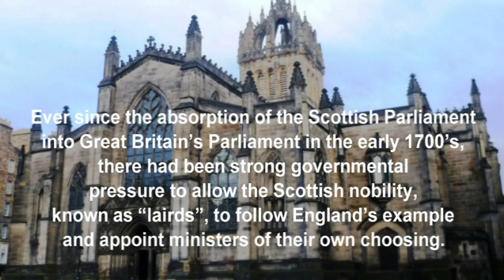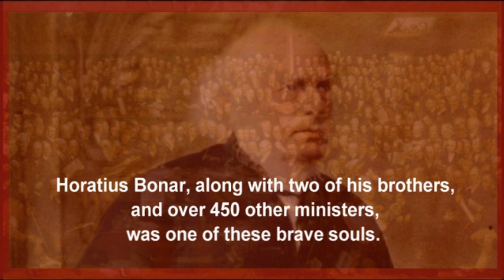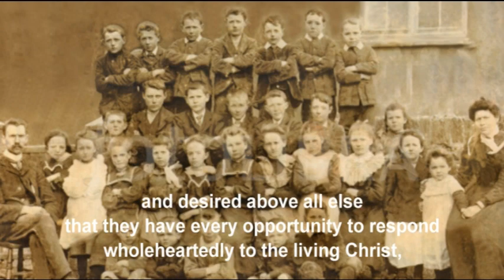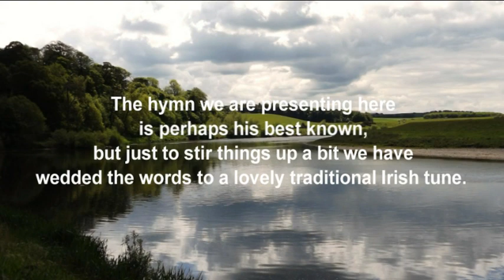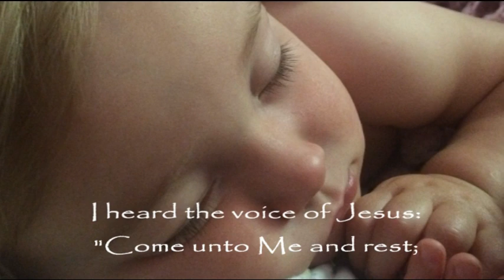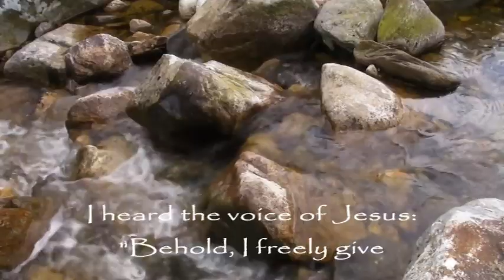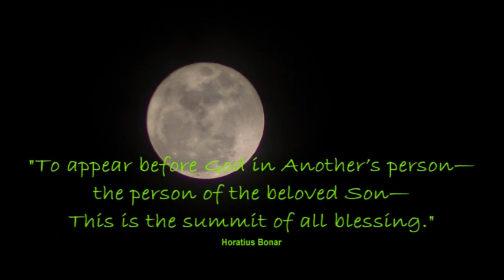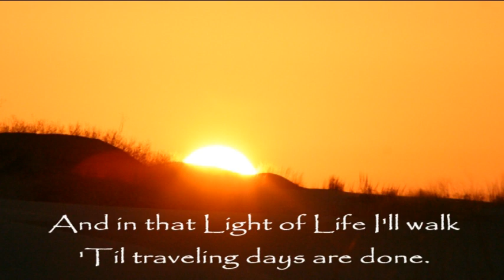Hymn History I Heard the Voice of Jesus Say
An introduction to the life and work of Horatius Bonar and his hymn "I Heard the Voice of Jesus Say".